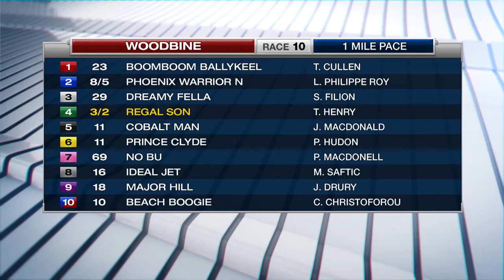Woodbine, Sbred, October 21, 2017 Race 10